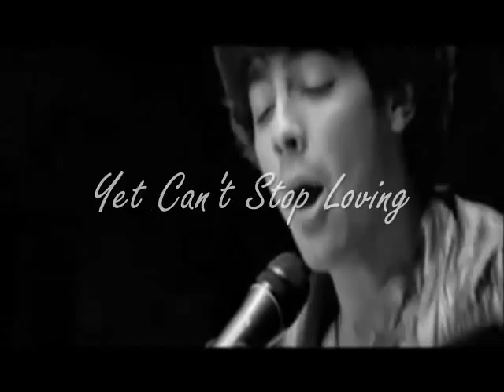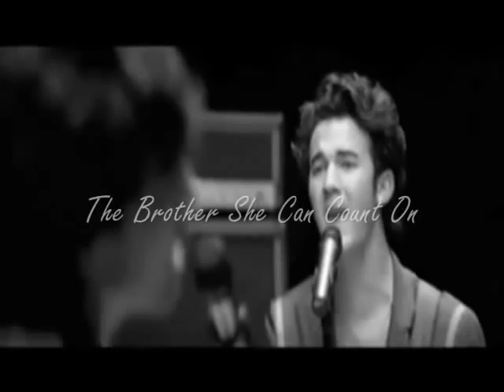"Married To The Enemy" A Joe Jonas Abuse Story Season 2 Chapter 9.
Shane's POV
It took me a couple of seconds to react, all I could hear was gunshots and screams, but I could hear one voice in particular, above them all, I heard her voice calling my name in panic...Evy. Joe's en started hooting but Joe called to them and told them to cease fire " Guard Evy, Alex and I will handle it" The men ran to the truck and guarded it with Cayla and Evy in side.
 I wasn't aware that I was on the ground, I don't remember how exactly but I had a suspicion that Joe of all people had somehow thrown me to the ground. I looked towards my truck and saw havoc. Alex was shooting in the direction of Vicky, and Cayla was trying to calm down...Evy.
 She was awake and screaming for me. I tried to run to her but Joe stopped me "Don't you'll be killed," He shouted as he dragged me back to the ground. He then turned to Alex "Alex wound but don't kill, we need her"
"Shane" Evy called again; I could see in Joe's eyes the pain that caused. I still can't believe I felt sorry for him, but as I looked in his eyes I saw that he truly was a broken man.
He hesitated before he spoke "Go I'll cover you"
I looked at him with confusion, Was this a trick, the second me back was turned he kill me, take Evy and run condemning her again to a life of abuse. I slowly rose, my gun still pointed at him. "I'm not gonna shoot you just go...she needs you"
I nodded my head and ran, Vicky was too busy trying to kill Alex to see me run to the truck.
"Evy" I took her in my arms and held her as she sobbed into my chest.
"Shane, are you alright...did she hurt you at all?"
"No baby I'm fine. Joe come on lets go" the second I said his name Evy looked at me in pure fear. Joe ran to the truck, I could feel Evy's entire body shake in fear. Her grip on me tightened "Please don't let him hurt me, please don't let hurt me" she mumbled over and over again .
"He's not gonna hurt baby I promise" she didn't seem to convinced but she relaxed a little.

Cayla's POV

" Alex come on" I grabbed his hand and pulled him toward the truck, Vicky had stopped shooting and was hiding somewhere at the side of the house but he wasn't taking any chances.
"I wounded her; I got her in the arm. She should be easy to get now" he went to move again but I stepped in front of him "Or she could go crazy and start shooting again, listen do you hear that, the cops are coming. We have to go and I am not leaving without you" he saw that I meant what I said and agreed, taking my hand and leading me back to the truck.

Evy's POV
When I woke up all I could hear was gunshots, my head was fuzzy but I was sure it was gunshots. I looked up and saw Cayla huddled next to me as the guy next to her was shooting out the window of...Shane's Truck? I wondered how I got here; I wondered what the hell was going on. I lifted my head and looked around them and saw...Shane on the ground behind another car, being shot at by...Vicky?
"Shane" my voice was full of Panic, not because of Vicky, but because Joe was next to him with a gun in his hands... Somehow, Shane got to the truck without being shot. He took me in his arms and I swear I have never felt so relieved.
"Shane, are you ok, did she hurt you at all?"

"No baby I'm fine, Joe come on let's go" my whole body froze, he was telling Joe to come with us. Why? My whole body started to shake when I saw him run towards the car, my grip on Shane tightened "Please don't let him hurt me, Please don't let him hurt me" I mumbled over and over again. I wasn't talking to Shane, I was praying to god that he would keep me safe.
When Joe got in the truck, I felt his hand brush against my thigh making me jump "Sorry" he whispered. I clung to Shane for dear life as I remembered Joe Stabbing me on the pier over and over. I didn't know how to feel, Safe because I was with Shane the man I love or terrified because the man I used to love, who just happens to be the man who tried to kill me was sitting next to me. I was certain of one thing as the truck took off, This was going o be one Awkward drive.

Sorry I took so long to post but my novel is taking up so much of my time!!! I've also posted the first Chapter Of My Best Friend's Wedding so please read it and tell me what you think!
Luv Didi xoxo